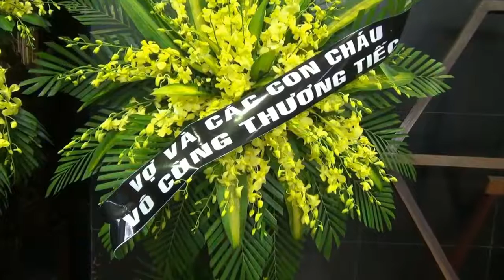Tang Lễ Đại Tá Nguyễn Xuân Thiều ( 2 )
Lễ Truy Điệu và Đưa Tang Đại Tá Nguyễn Xuân Thiều.